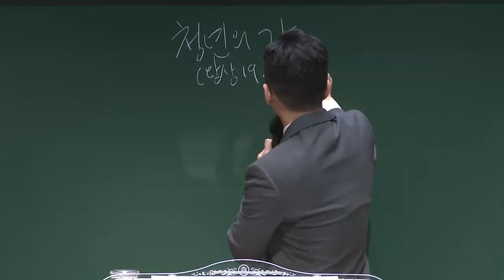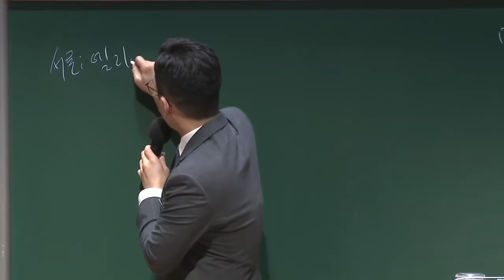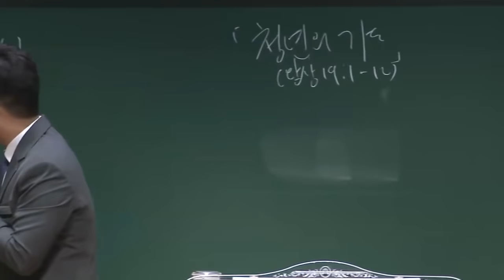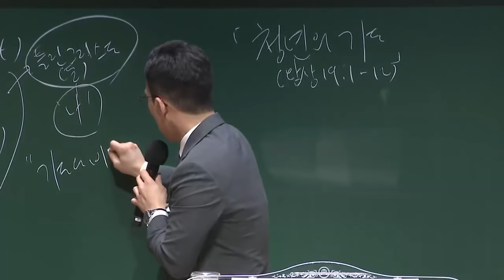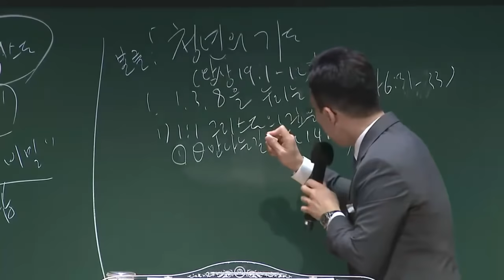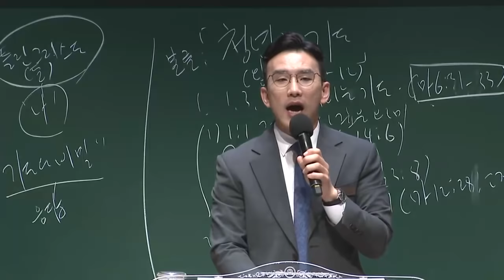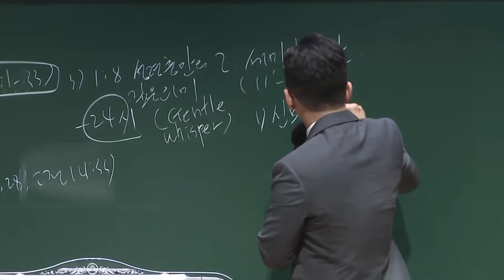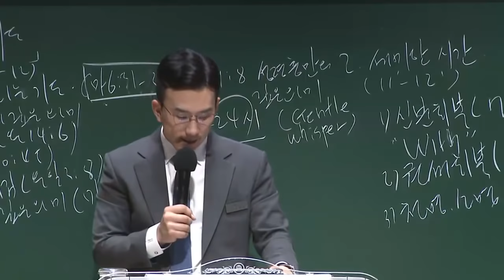[영산업인] 청년의 기도!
영산업인
열왕기상 19:1-12
청년의 기도!
정성민목사